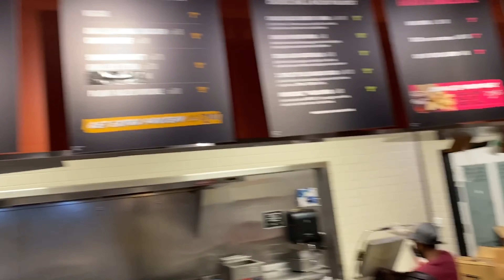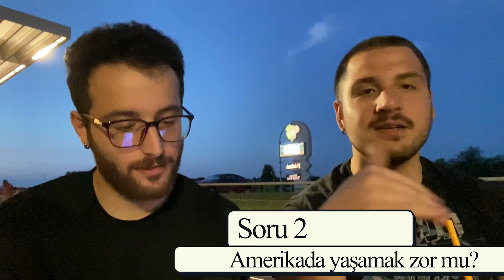AMERİKADA 5$ İLE 3 GÜN (Soru-Cevap)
❕ Dostlarımm selam ben Deniz Body! Bugün Bildiğiniz gibi Amerika serüvenimiz devam ediyor ve burda Merak ettiğiniz bütün soruları cevaplamaya çalıştık. Umarım videomuzda Sizlere bir şey katabilmişizdir. İyi seyirler dilerim